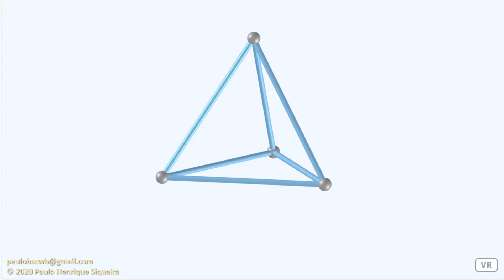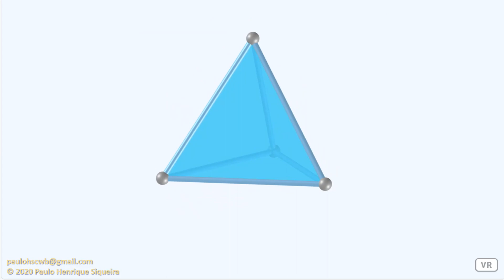Tetraedro - Tetrahedron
Poliedro uniforme #1: o tetraedro tem três faces triangulares reunidas em cada vértice. O tetraedro também é conhecido como uma pirâmide triangular e é o mais simples de todos os poliedros convexos comuns e o único que tem menos de 5 faces.

Uniform polyhedron #1: the tetrahedron has three equilateral triangular faces meeting at each vertex. The tetrahedron is also known as a triangular pyramid and it is the simplest of all the ordinary convex polyhedra and the only one that has fewer than 5 faces.